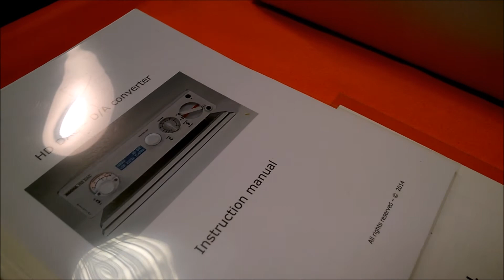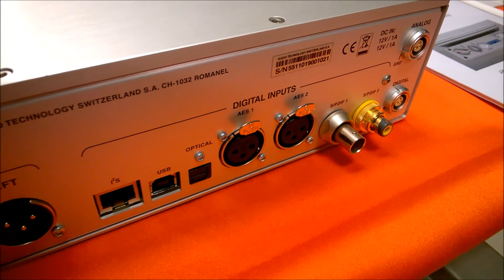Nagra HD DAC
Il Nagra HD Dac è un dac molto molto costoso. Con gli oltre 20.000
euro di listino siamo a livelli decisamente alti.
Nagra vuole rivoluzionare il concetto stesso di convertitore e
sappiamo che per politica interna l’azienda immette sul mercato un suo nuovo prodotto solo quando è sicura che questo sposti in avanti il suo settore di riferimento. In caso contrario l’apparecchio non viene messo in vendita.
Molti appassionati lamentano che col digitale si perde in qualche
modo la naturalezza del suono. Nagra con l’HD DAC vuole far
dimenticare questo paradigma liberando i segnali digitali da qualsiasi tipo di artificio. Per arrivare all’obiettivo, i tecnici Nagra hanno lavorato fianco a fianco con Andreas Koch, uno dei pionieri del DSD che qui ha lavorato a una decodifica a 72 bit e 5.6 MHz.
Lo stadio pilota è costruito attorno a componenti ad altissima velocità.
Per l’alimentazione sono necessari due alimentatori esterni, uno per la sezione analogica ed uno per la sezione digitale, oppure un alimentatore.
multiplo MPS.
Uniproprietario, perfetto come nuovo.